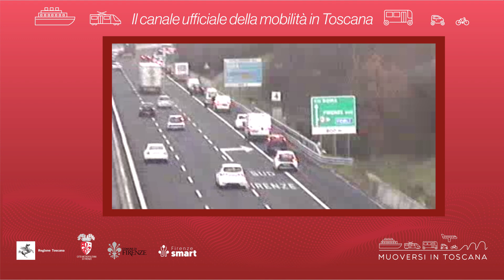Muoversi in Toscana - Edizione delle 8 dell'8 novembre 2021